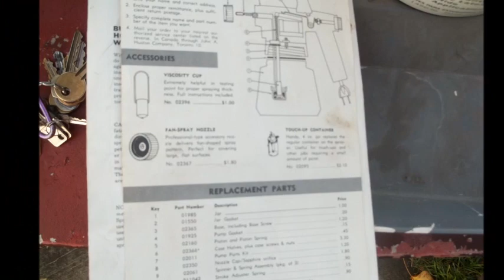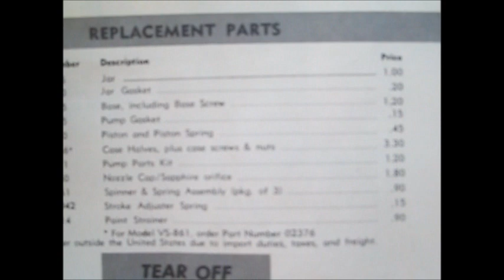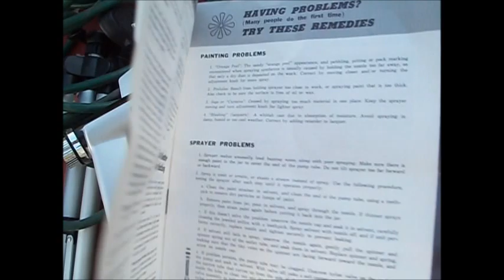how not to paint your fence then how to paint your fence right lol:)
fence painting lol thanks watching Bleachedpc